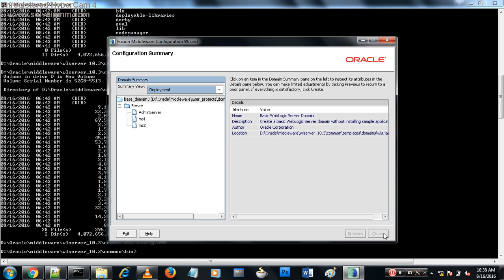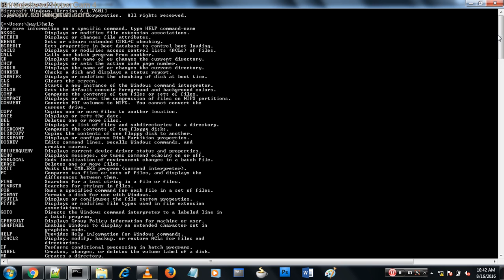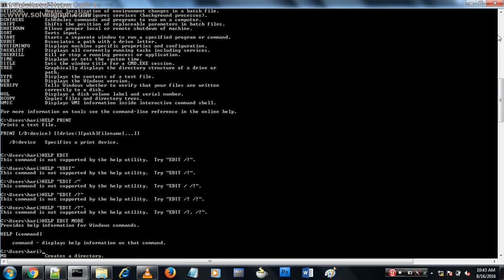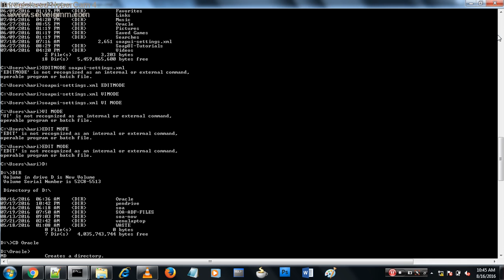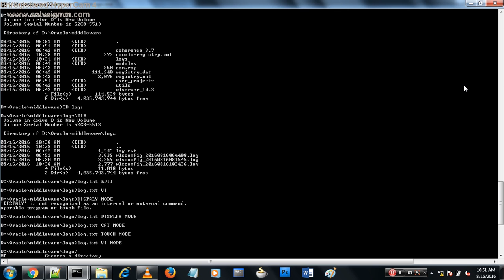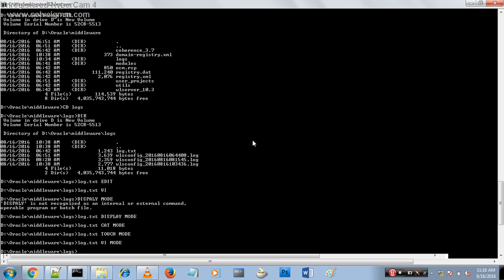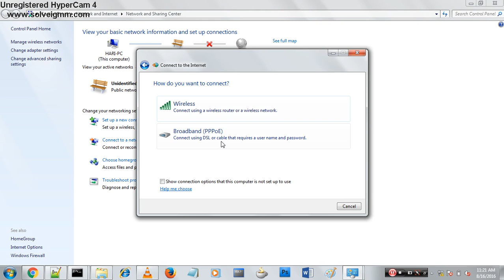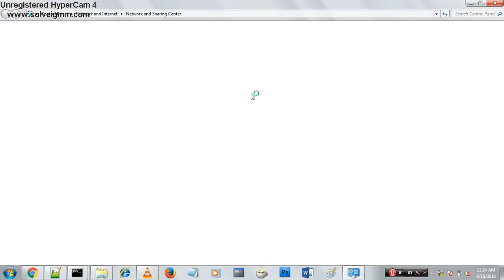Prod mode ms1 ms2 sameListen port conflict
Production server port conflict issue...